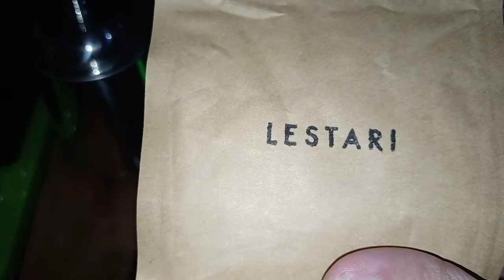CARA MENYEDUH KOPI V60 | BELAJAR 10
video yang ke - 10 mengenai belajar menyeduh kopi. Video ini saya buat dalam proses saya belajar menyeduh kopi juga media saya untuk berbagi ke sesama dalam bentuk video. Harapan nya bisa bermanfaat bagi sesama juga di wilayah
Selamat menonton dan terimakasih full atas segala sesuatu nya manteman 🙏🙏🙏

nb : semua alat maupun kopi nya sendiri itu semua tanpa ada sponsor dari pihak terkait yang saya sebutkan di video